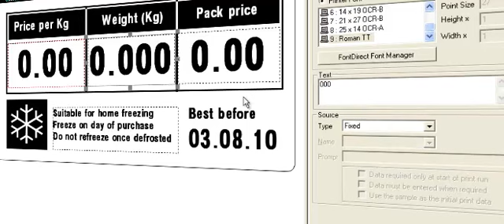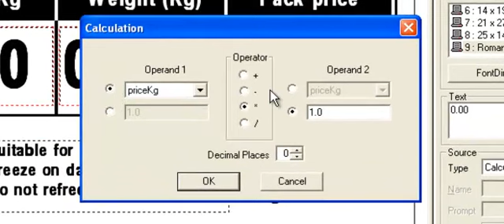BFB Direct Label Software | Barcode for Business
BFB Direct Label offers all the features you would expect from a professional labelling package including database integration, copy fitting, variable graphics, serial numbers and industry standard linear and 2D barcode symbologies; plus many other unique features developed in response to Image’s 25+ years of experience in the labelling industry.